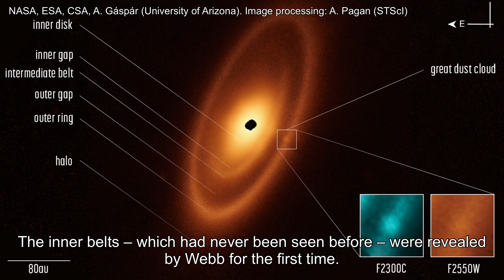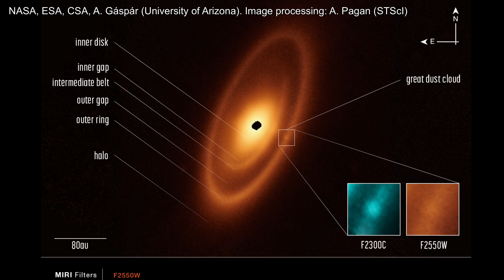James Webb Incredible Photo Of Fomalhaut’s Asteroid Belt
Webb Looks for Fomalhaut’s Asteroid Belt and Finds Much More
Astronomers used NASA’s James Webb Space Telescope to image the warm dust around a nearby young star, Fomalhaut, in order to study the first asteroid belt ever seen outside of our solar system in infrared light. But to their surprise, the dusty structures are much more complex than the asteroid and Kuiper dust belts of our solar system. Overall, there are three nested belts extending out to 14 billion miles (23 billion kilometers) from the star; that’s 150 times the distance of Earth from the Sun. The scale of the outermost belt is roughly twice the scale of our solar system’s Kuiper Belt of small bodies and cold dust beyond Neptune. The inner belts – which had never been seen before – were revealed by Webb for the first time.
The belts encircle the young hot star, which can be seen with the naked eye as the brightest star in the southern constellation Piscis Austrinus. The dusty belts are the debris from collisions of larger bodies, analogous to asteroids and comets, and are frequently described as ‘debris disks.’  “I would describe Fomalhaut as the archetype of debris disks found elsewhere in our galaxy, because it has components similar to those we have in our own planetary system,” said András Gáspár of the University of Arizona in Tucson and lead author of a new paper describing these results. “By looking at the patterns in these rings, we can actually start to make a little sketch of what a planetary system ought to look like – If we could actually take a deep enough picture to see the suspected planets.”
The Hubble Space Telescope and Herschel Space Observatory, as well as the Atacama Large Millimeter/submillimeter Array (ALMA), have previously taken sharp images of the outermost belt. However, none of them found any structure interior to it. The inner belts have been resolved for the first time by Webb in infrared light. “Where Webb really excels is that we're able to physically resolve the thermal glow from dust in those inner regions. So you can see inner belts that we could never see before,” said Schuyler Wolff, another member of the team at the University of Arizona.
These belts most likely are carved by the gravitational forces produced by unseen planets. Similarly, inside our solar system Jupiter corrals the asteroid belt, the inner edge of the Kuiper Belt is sculpted by Neptune, and the outer edge could be shepherded by as-yet-unseen bodies beyond it. As Webb images more systems, we will learn about the configurations of their planets.
“The belts around Fomalhaut are kind of a mystery novel: Where are the planets?” said George Rieke, another team member and U.S. science lead for Webb’s Mid-Infrared Instrument (MIRI), which made these observations. “I think it's not a very big leap to say there's probably a really interesting planetary system around the star.”
Webb also imaged what Gáspár dubs “the great dust cloud,” which may be evidence for a collision occurring in the outer ring between two protoplanetary bodies. This is a different feature from a suspected planet first seen inside the outer ring by Hubble in 2008. Subsequent Hubble observations showed that by 2014 the object had vanished. A plausible interpretation is that this newly discovered feature, like the earlier one, is an expanding cloud of very fine dust particles from two icy bodies that smashed into each other.
Credits: NASA, ESA, CSA, A. Gáspár (University of Arizona). Image processing: A. Pagan (STScI)